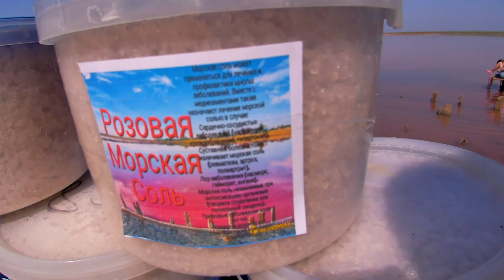Розовое озеро в Геническе. Арабатская Стрелка, Геническ. Это Стоит Увидеть!!!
Розовое озеро в Геническе. Арабатская Стрелка, Геническ
РОЗОВОЕ ОЗЕРО, о. ГЕНИЧЕСКОЕ достопримечательности и интересные места, Арабатская Стрелка, Геническ, Счастливцево, Стрелковое, Геническая Горка. Обязательно к посещению туристами и отдыхающими!!!
Входит в Геническую группу озёр, где является крупнейшим. Длина — 4,9 км. Ширина средняя — 1,9 км, наибольшая — 2,9 км. Глубина наибольшая — 0,6. Высота над уровнем моря — −1,5 м. Используется для соляной промышленности и рекреации. Ближайший населённый пункт — посёлок Приозёрное.